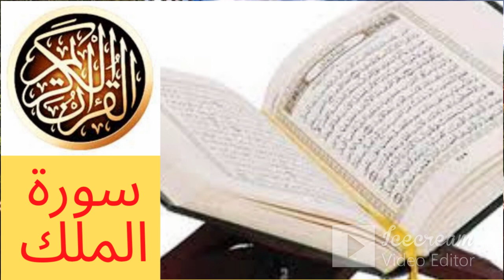القران الكريم سورة الملك بصوت جميل و هادئ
القران الكريم سورة الملك
قراءة خاشعة
تلاوة بصوت جميل و هادئ
تلاوة سورة الملك بصوت جميل
surah
surat
سورة
قران
القران الكريم
قران كريم
سوره
quran surah
recitation
quran translation
quran online
quran in english
quran explorer
quran in arabic
quran recitation
qari
quran reciter
reciter